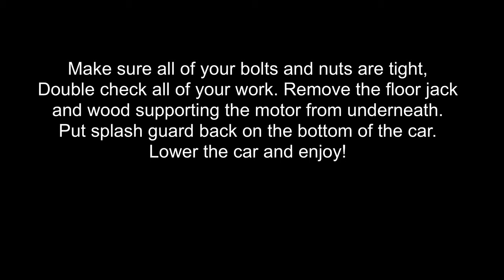Hyundai Veloster N Motor Mount (Rear + Upper) Install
Installation of rear and upper motor mounts on my 2020 Hyundai Veloster N PP

Tools needed:
Floor Jack.
Floor Jack Puck.
Jack Stand Pads.
2 Jack Stands.
Flathead Screwdriver.
Ratchet extension.
Breaker bar.
10mm Socket.
14mm Socket.
17mm Socket.
18mm Socket.
24mm Socket.
17mm Wrench.
18mm Wrench.
24mm Wrench.
Thread Locker.
Torque wrench capable of at least 160 lb-ft.

For the 17mm bolt and nuts, tighten anywhere between 46.9 lb-ft - 54.2 lb-ft
For the 14mm nut and bolts you do anywhere from 36.2 lb-ft - 47 lb-ft
24mm is torqued to 160 lb-ft